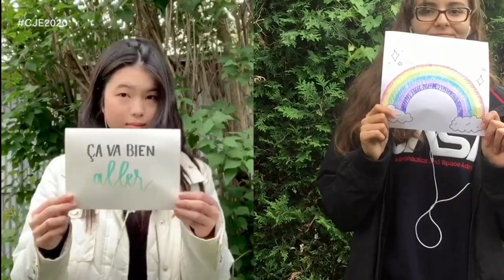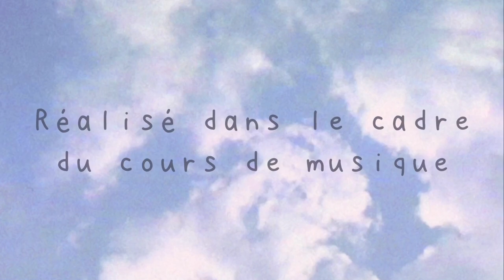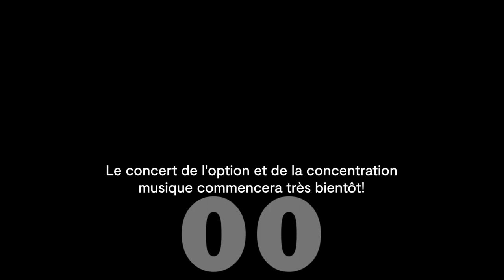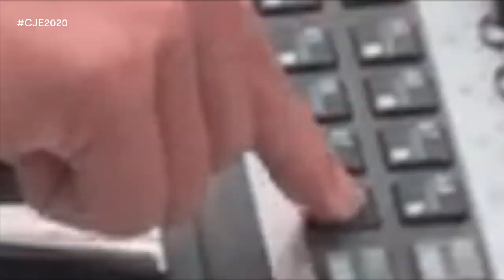Gala virtuel de musique